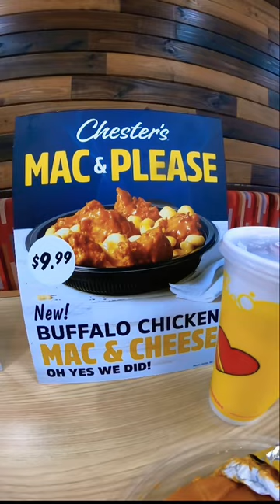Chester’s for the win 👏🏻👏🏻